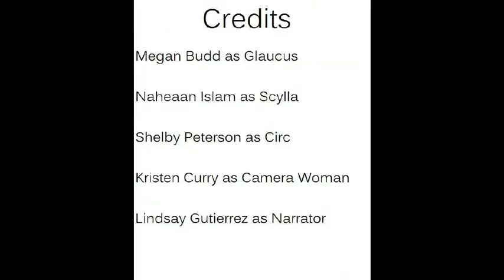The Story of Glaucus and Scylla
Naheaan and Megan and Shelbys Engilsh project ;) chheeeeeeeeeeckkk itt ouuuuuuutt.